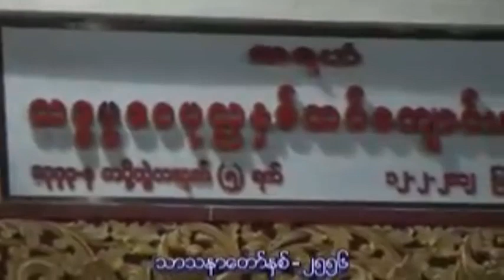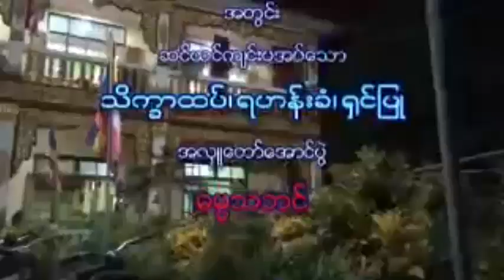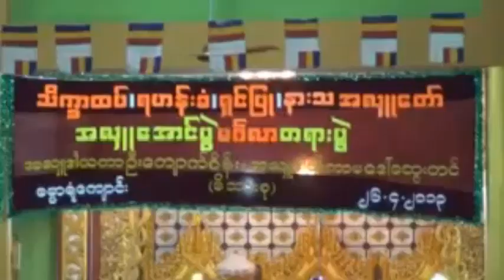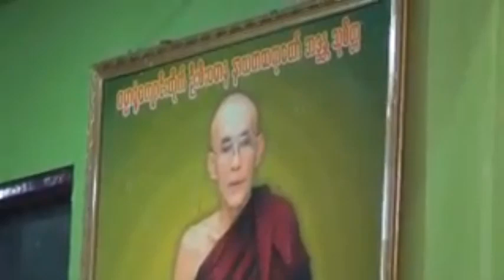ဘဒၵႏၲေတေဇာသာရ - သူမ်ားလွဴတာဝမ္းသာပါ တရားေတာ္